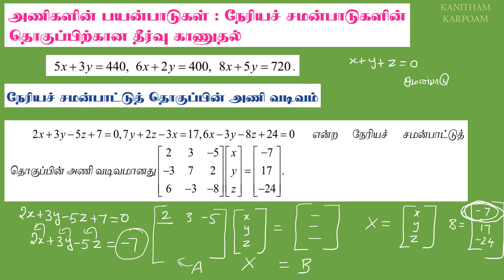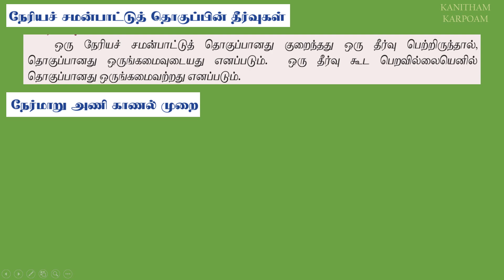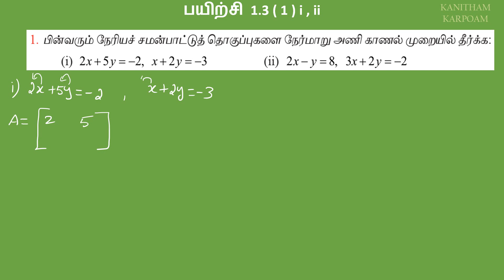TN 12th Maths Tamil Medium Exercise1.3 Sum 1 ( i , ii )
பயிற்சி 1.2 ( 1 ) i, ii, iii

பயிற்சி 1.2 ( 1 ) iv, v